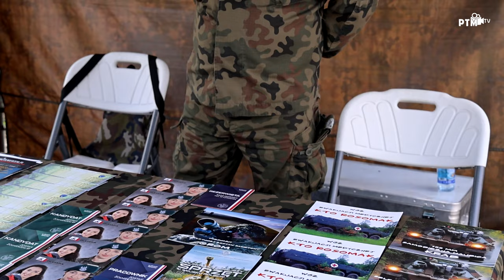50 lat Gminy Michałów festyn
Relacja z festynu w Michałowie